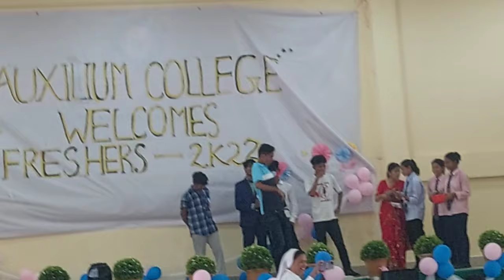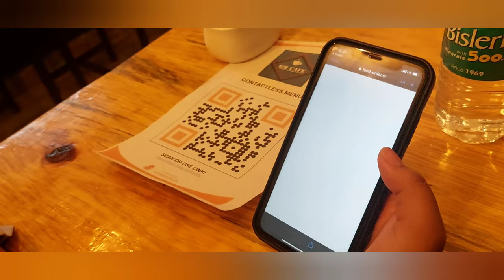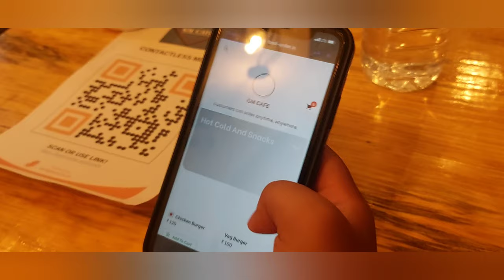Mr &Mrs freshers //Auxilium college udalguri //new cafe